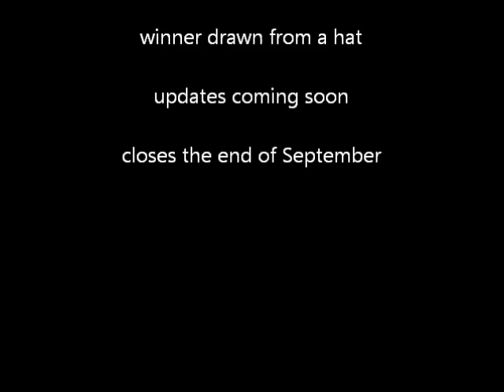Wessex Blades 1500 Sub Contest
Contest..so the Rules...pretty simple.
part 1. this is open to Old Or New subscribers. you must have at least 5 informative...review type uploads already. the entry is either OR both the dedication of the gift/package by you to the recipient ..you can show the gift if you want...and the receiving/unboxing by your intended benefactor posted as a VR to THIS video... the closing date is Sunday 30th Sept..midnight GMT. winner will be drawn from a hat...any queries please PM me. all the best to all entries and CHOSEN ONES.